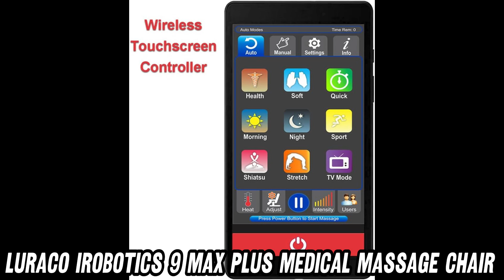Describing Luraco iRobotics 9 Max PLUS Medical Massage Chair, Amazon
Here's a concise summary of its key features and specifications:

Patented Split L-Track massage system
Powered easy-entry armrests
Hand stretching feature
3D "Butterfly Technology" robotic rollers
Adjustable armrest positions
Full-body stretching capabilities
Calf rollers and triple foot rollers
Patented hand rollers
Zero gravity position
Body twisting stretch
Automotive industry leather construction
Adjustable heat for hands, lower back, and feet
Touchscreen control
5 user profiles
6 sections for multi-intensity massage controls
5 levels of intensity with true 3D
Patented noise reduction technology
7 human-voice responses
FDA registered, UL and CE listed
Optional integrated blood pressure and heart rate monitor

The chair weighs 280 pounds and is made of leather and metal. It's designed for both comfort and medical benefits, with a focus on advanced massage techniques and customization options.
Would you like me to elaborate on any specific feature or aspect of this massage chair?

Welcome to AMZ World! The place where you will find the best Amazon product descriptions!
Are you ready to experience massage nirvana? Buckle up, folks, because we're about to dive into the Luraco iRobotics 9 Max PLUS Medical Massage Chair – the Rolls Royce of relaxation!
Ever wondered what it feels like to be kneaded by a thousand tiny masseuses? Well, this chair's got you covered with its patented Split L-Track system. It's like having a personal massage therapist who never gets tired or asks for a tip!
"But wait," you might ask, "how do I even get into this marvel of massage technology?" Fear not! With its powered easy-entry armrests, you'll glide in smoother than a buttered penguin on an ice slide.
Now, let's talk about those 3D "Butterfly Technology" robotic rollers. They're not actual butterflies, mind you (that would be weird and probably ticklish). Instead, they flutter over your body, delivering a massage so lifelike, you'll be checking for hidden massage ninjas in the chair.
Ever had your hands stretched by a chair? No? Well, now you can cross that off your bucket list! And with adjustable armrest positions, it's like playing Tetris with your own arms – but way more relaxing.
Feeling a bit chilly? This bad boy's got heated hands, feet, and lower back options. It's like a warm hug from a robot – minus the awkward small talk.
And let's not forget the zero-gravity position. It's not actual zero-gravity (sorry, space fans), but it's the next best thing to floating in a relaxation cloud.
With five user profiles, everyone in the family can have their own massage playlist. It's like Netflix, but for your muscles!
Now, you might be thinking, "This chair sounds amazing, but won't it sound like a construction site?" Nope! Thanks to patented noise reduction technology, it's quieter than a mime on a stealth mission.
So, where can you find this miracle of massage? Your body will thank you, your stress will pack its bags, and your wallet... well, it might need a massage of its own.